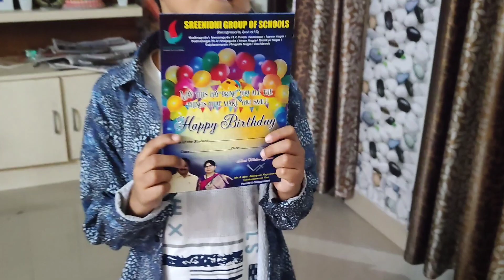surprise birthday gift 🎁🎁🥳 | vlog 2023